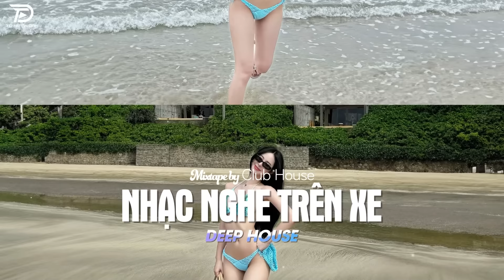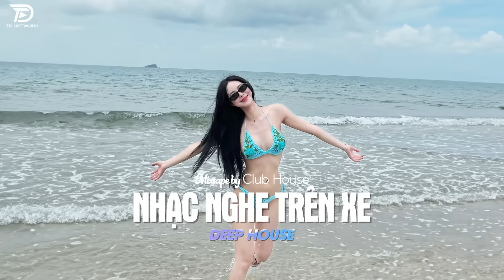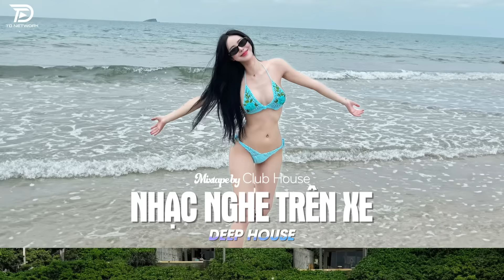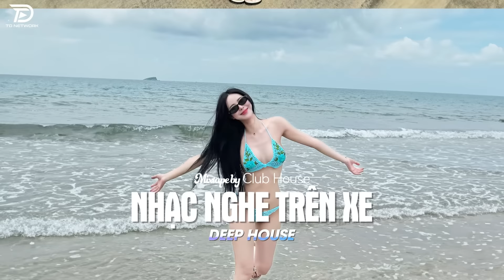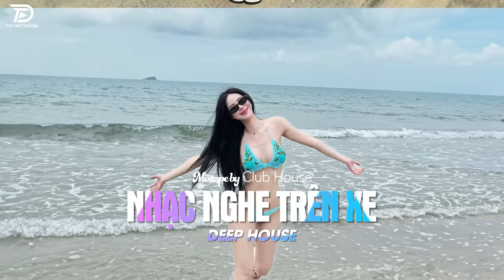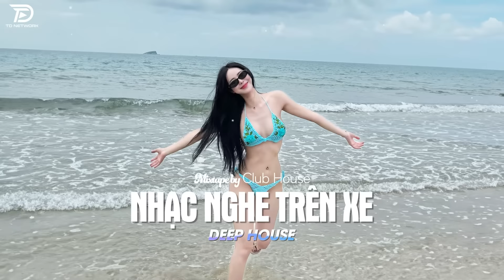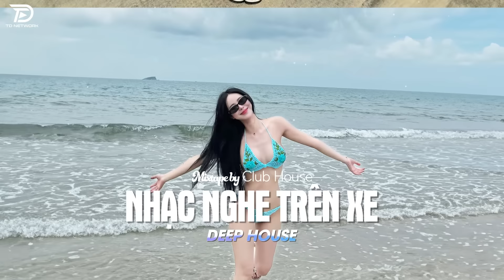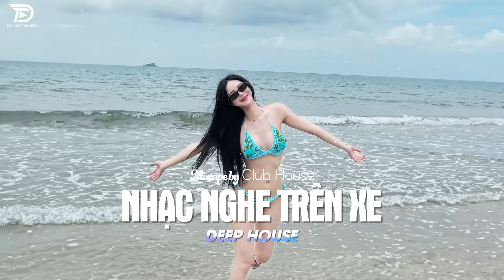NHẠC NGHE TRÊN XE - ĐÊM LAO XAO REMIX | DEEP HOUSE 8X9X HOT TIKTOK HAY NHẤT